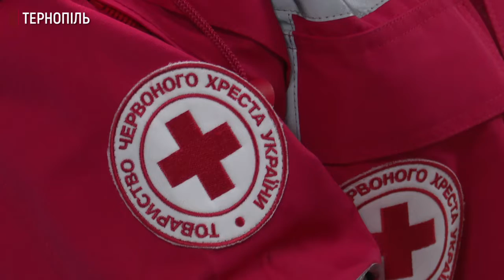Проєкт «Місто турботи»